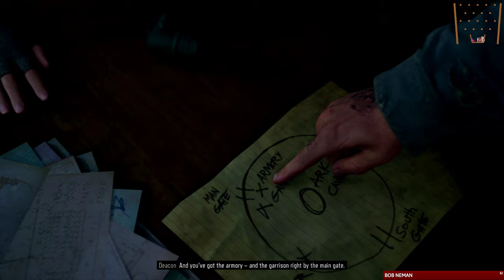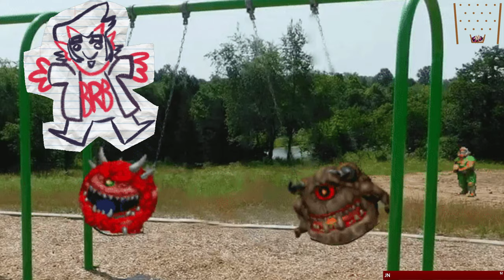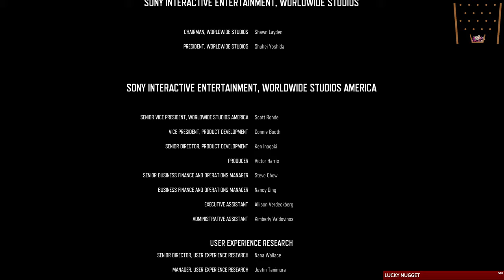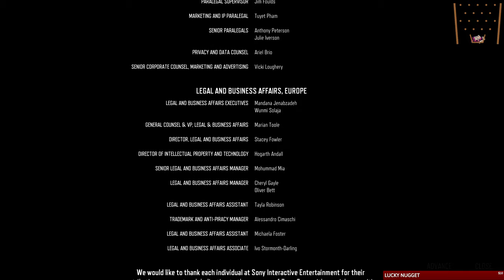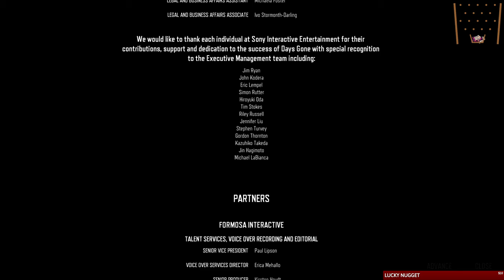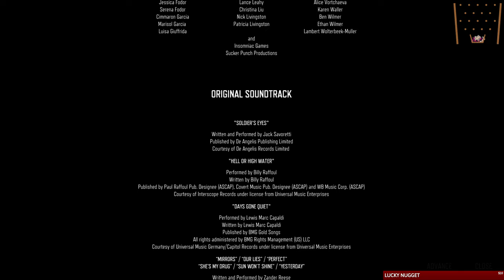Days Gone - Stream 13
This ends today.
Survival 2 difficulty. No baby radar and everything hurts.